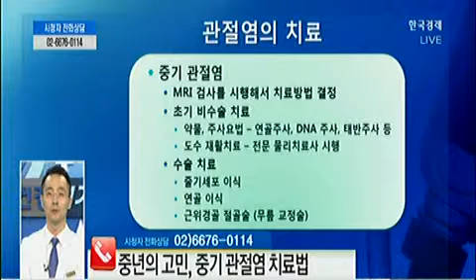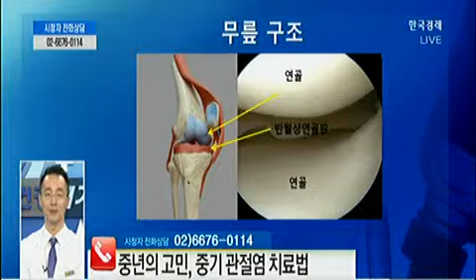[헬스 Q&A] 중년의 고민, 중기 관절염 치료법